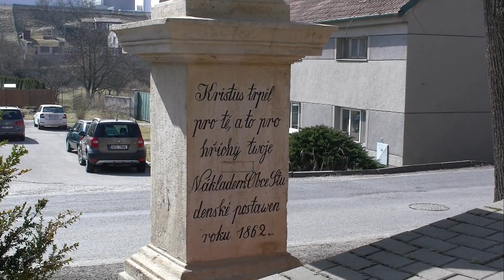Událost jara 2022 - Cesta kočárem - Studenec 26. 3.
Historický cestovní kočár jede po pamětihodných místech Olomouckého kraje